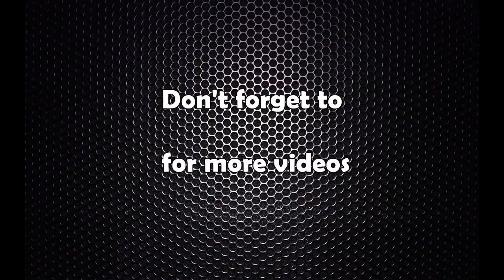विप्लवमाथीको प्रतिबन्ध जायज छैनः रामप्रसाद सापकोटा (दिपशीखा), अध्यक्ष वाईसीएल नेपाल